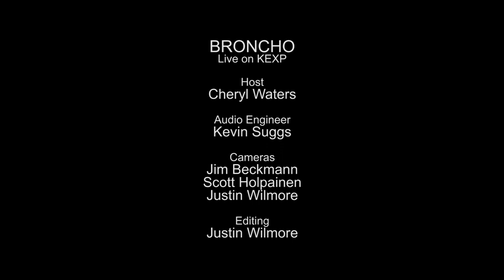BRONCHO - Taj Mahal (Live on KEXP)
presents BRONCHO performing "Taj Mahal" live in the KEXP studio. Recorded March 3, 2015.

Host: Cheryl Waters
Audio Engineer: Kevin Suggs
Cameras: Jim Beckmann, Scott Holpainen & Justin Wilmore
Editor: Justin Wilmore